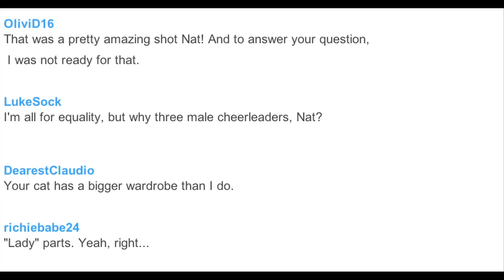Do you hurt it?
because you want me to hold it's hand, right? You can also keep up to date with me on facebook or twitter

Hope you guys are well and enjoying your week
x
n